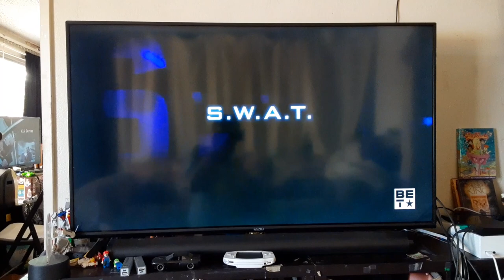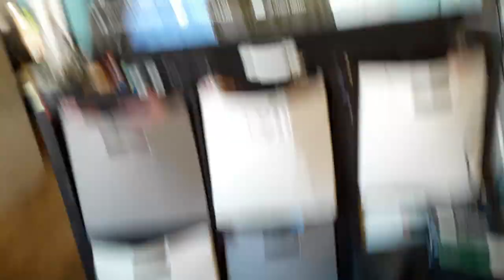Opening to S.W.A.T. (2003) on BET West 8/25/23